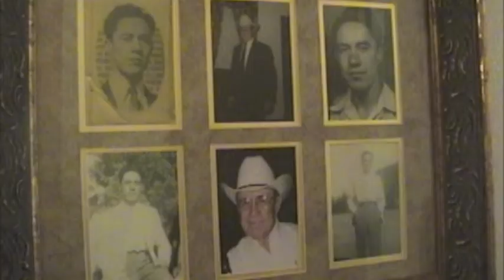David Valderrama, SR - Bonus Video (2nd part to Part 1 WWII)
Sinton, Texas - This is a Bonus Video (2nd part to Part 1 WWII)